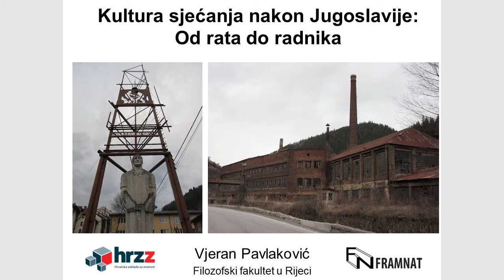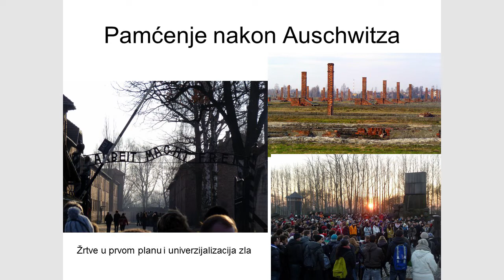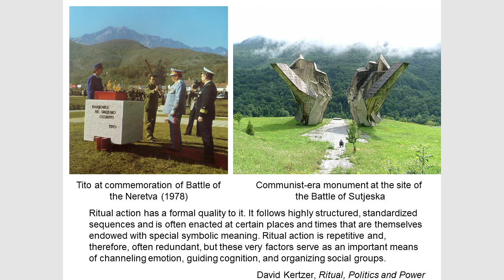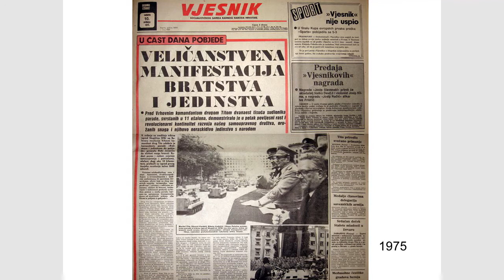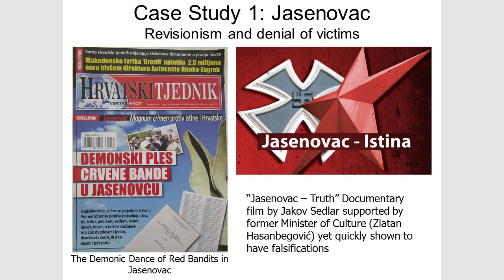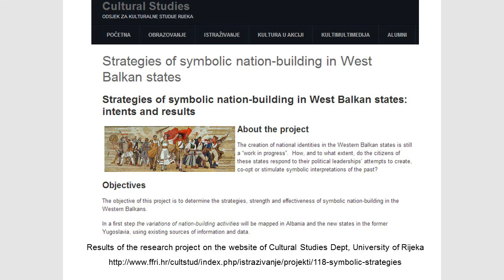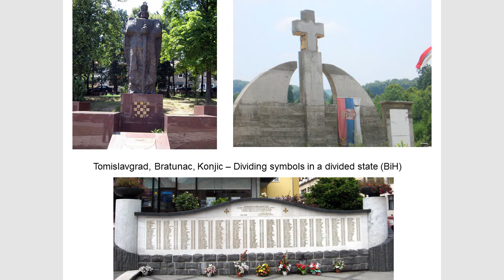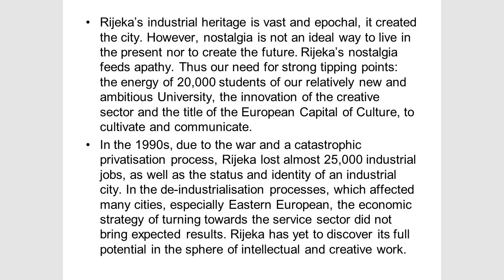Vjeran Pavlaković, KULTURA SJEĆANJA NAKON JUGOSLAVIJE: OD RATA DO RADNIKA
Predavanje održano na u Gradskoj galeriji u Bihaću 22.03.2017. u sklopu simpozija INDUSTRIJSKO NASLIJEĐE NA PROSTORU BIHAĆA IZMEĐU REALNOSTI I VIZIJE u okviru kolegija DIZAJN I KRIZA (Nastavnik Irfan Hošić) a koji je implementiran kroz PATTERNS LECTURES projekat od strane Erste Stiftung i WUS Austria. Moderatorica predavanja je Azra Hromadžić.